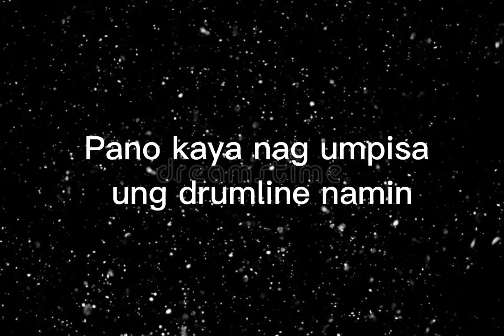STORY MUNA TAYO PRE